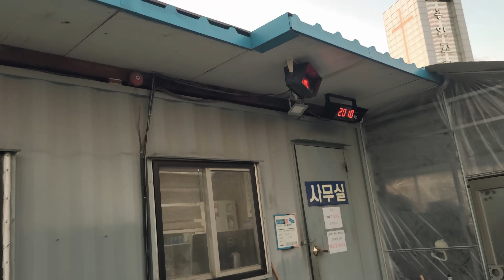라오스 여자와 국제결혼 후 행복한 일들만 생기는데 제가 전생에 나라를 구한 거 같습니다[라오스 국제커플]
라오스 여자와 국제결혼 후 정말 행복한 일들만 생기는데
제가 전생에 나라를 구한 게 맞나 봅니다
이번에도 장세청형님이 고물을 주셔서 저희 국제부부가
맛있는 족발을 사 먹었답니다

외국어 번역 자막이 지원됩니다
(한국어,영어,태국어,베트남어,일본어,라오어)